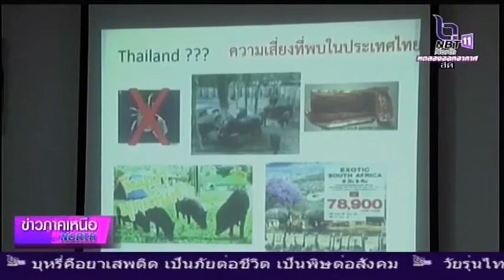จังหวัดลพบุรี จัดกิจกรรมเชิงรุก รวมคิด สะกิดเตือน PRRS เฝ้าระวัง ASF